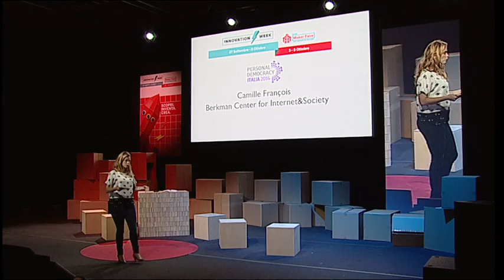Camille François - Harvard Berkman Center for Internet and Society - PDF Personal Democracy Forum